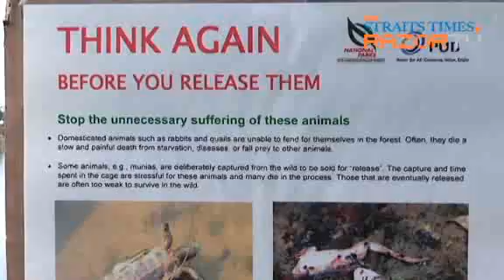90% don't survive (Operation No Release Pt 1)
While the intent may be good, the consequences of releasing animals into the wild are not always positive.